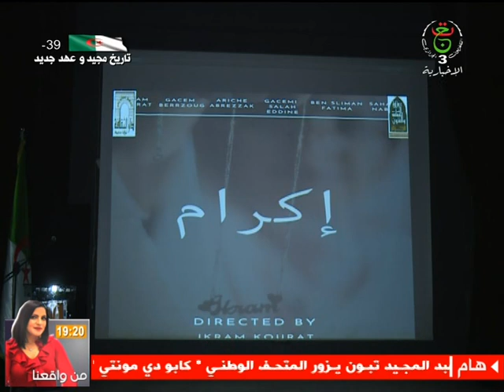الظهيرة | الأخبار الثقافية ليوم الجمعة 27 ماي 2022